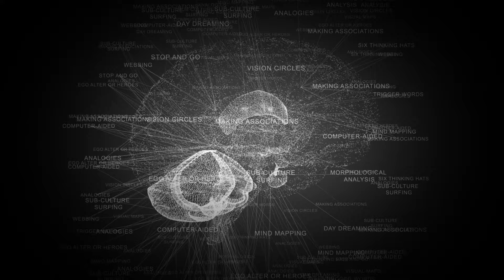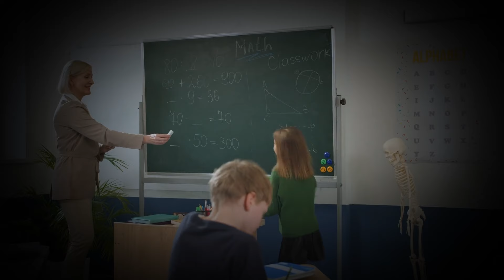The Formatting Factory - Episode 3 (Department for primary education)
Ah, Elementary School, where the magic of Pre-K blossoms in full glory! Here we take our cognitive formatting to whole new, exciting levels. In this department, we arm the kids with valuable lessons: critical thinking is for losers and true heroes, well, they are the ones who follow the rules without questioning. Extra credit for sitting still and being quiet!

One episode will be released per day, for 17 days.